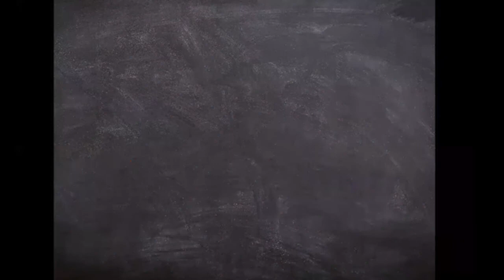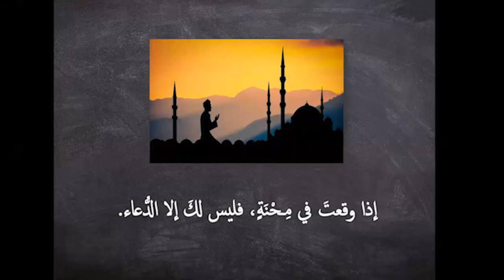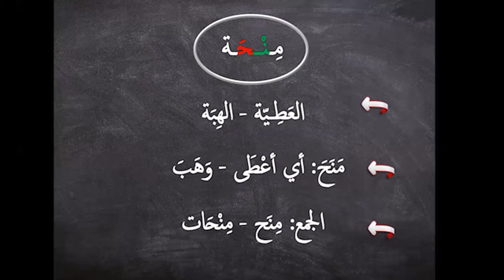Learn Arabic - ما الفرق بين (المِحْنة) و(المِنْحة)؟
"من المِحَن تأتي المِنَح" .. ما معنى هذه العبارة؟
يساعدكم هذا الفيديو على الإجابة عن هذا السؤال من خلال عرضه لمعنى كلمة (محنة) ومعنى كلمة (منحة).
ومن أراد الإجابة عن هذا السؤال فليكتب إجابته في التعليقات.